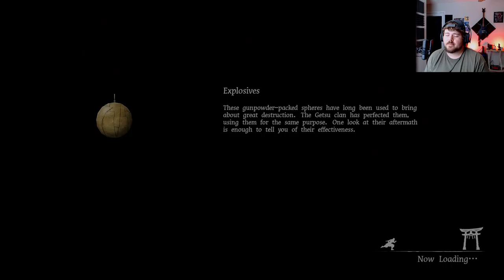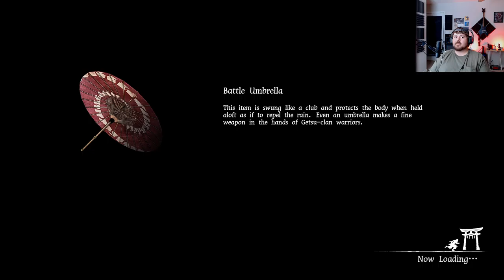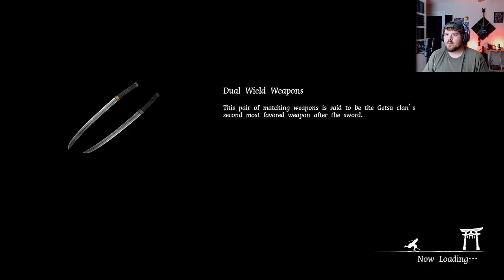GETSU FUMA DEN : UNDYING MOON - LETS PLAY! #1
Trying our hand at the Getsu Fuma den.

     -StormRulerGaming